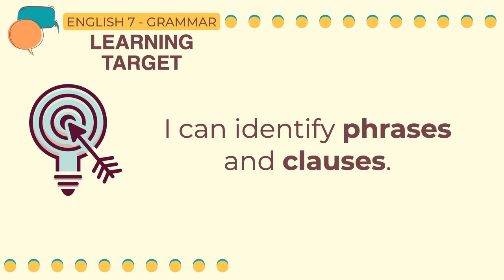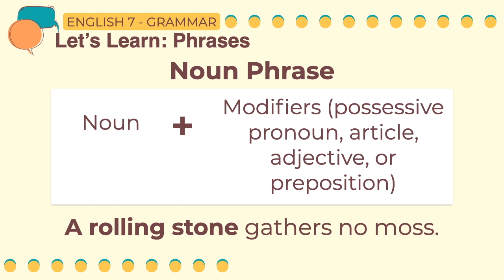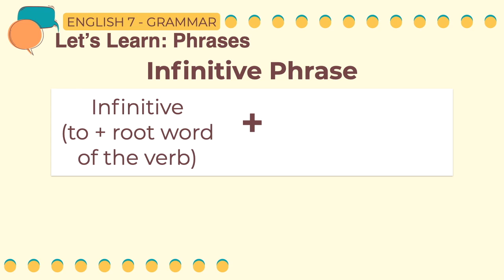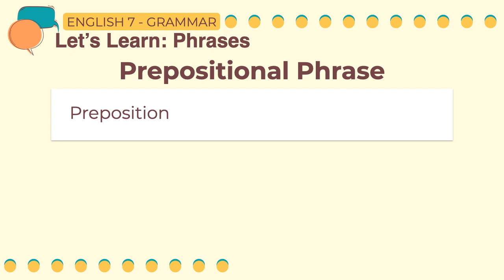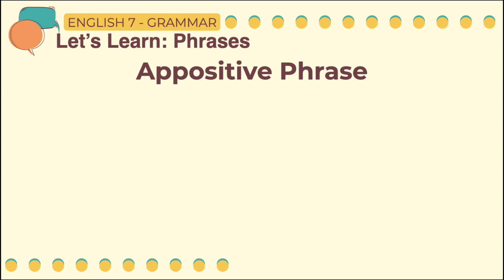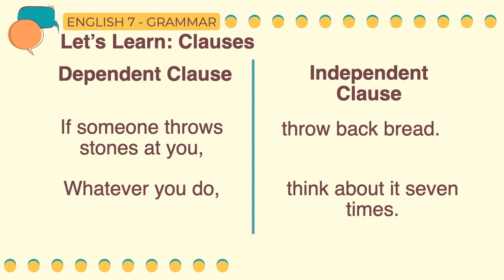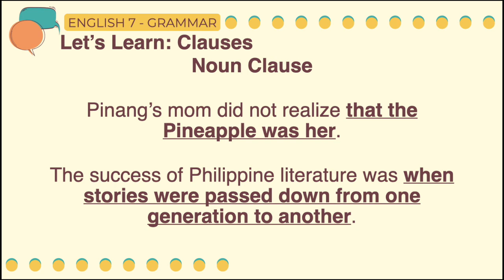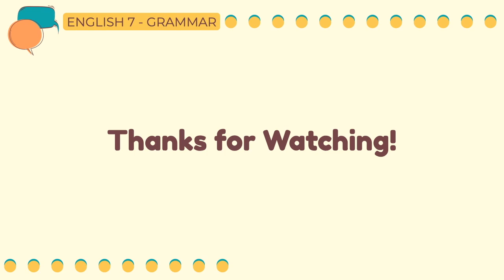Phrases and Clauses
Good day, Grade 7 Students!
This video is about Phrases and Clauses.